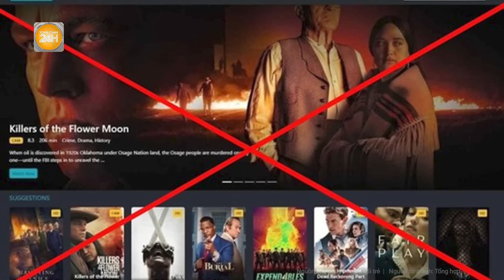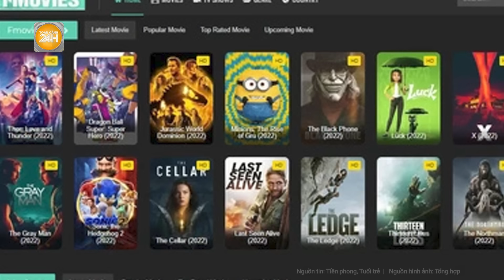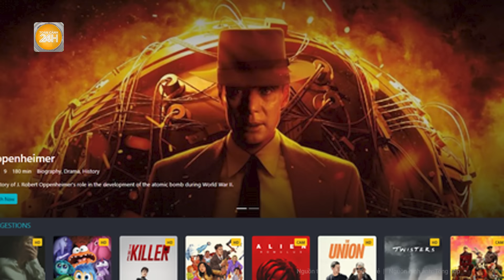Quốc tế đưa tin Cảnh sát Việt Nam triệt phá đường dây phim lậu ‘khủng’ nhất toàn cầu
Toàn cảnh 24h | Quốc tế đưa tin Cảnh sát Việt Nam triệt phá đường dây phim lậu ‘khủng’ nhất toàn cầu
Đại diện Liên minh Sáng tạo và Giải trí (có trụ sở tại Mỹ) cho biết họ đã hợp tác với cơ quan thực thi pháp luật Việt Nam để đóng cửa web phim lậu lớn nhất thế giới. Theo ghi nhận, nền tảng chiếu nội dung vi phạm bản quyền trụ sở tại Việt Nam có đến 1/3 lượng người truy cập đến từ Mỹ.